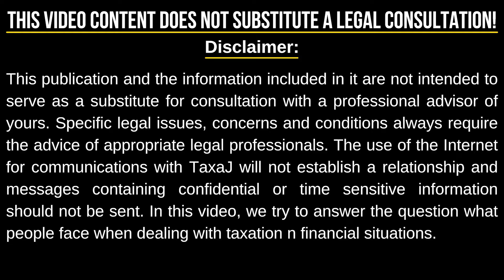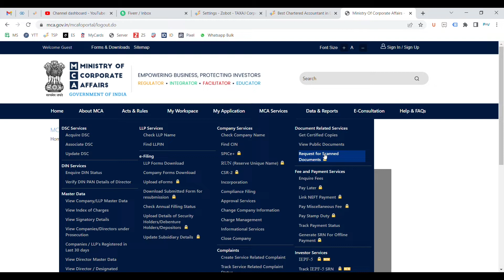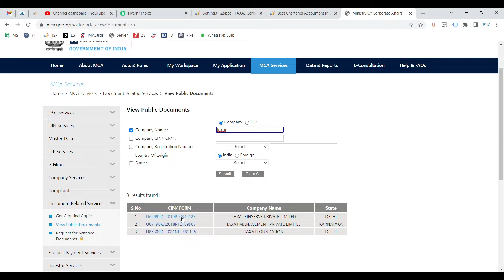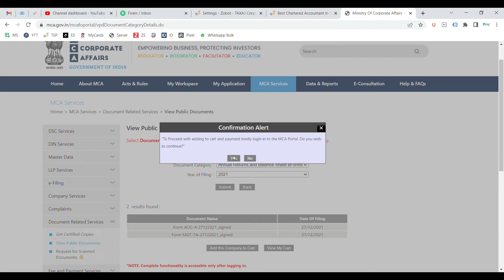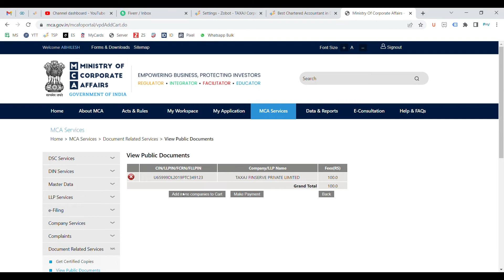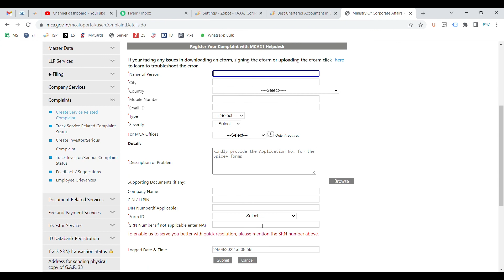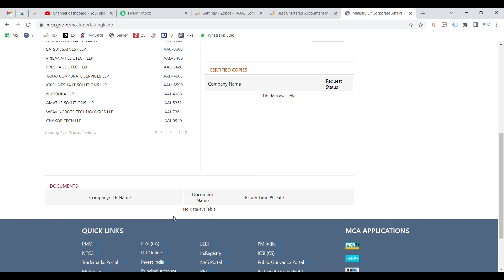How to Inspect and Check Any Company Documents on MCA | How to view Public Documents on MCA Website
Today in this video we shall be discussing about checking any company documents on MCA website.
We shall also be covering the following topics:
-how to check the documents of a Private Limited Company
-how to check the documents of a LLP
-how to check the documents of a OPC
-how to check the documents of a Section 8 Company
-how to check the documents of a Nidhi Company
-how to check the documents of a Public Limited Company
-inspect documents on mca site india in hindi,
-how to inspect documents on mca site,
-how to view company or llp master data on mca website,
-how to extract master data of a company from mca website,
-how to download moa and aoa from mca website,
-how to download documents from mca site,
-inspection of public documents mca,
-how to view public documents on mca,
-inspection of documents mca,
-how to download documents from mca website,
-how to view public documents of company on mca,
-how to view company documents on mca portal,
-how to download list of directors from mca website,
-view public document from mca,
-how to download company documents from mca,
-how to do public inspection on mca,
-how to take inspection on mca,
-download certified copy of company documents from mca,
-documents required for material receiving inspection,
-how to do inspection on mca